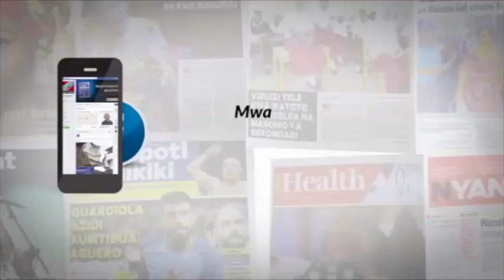Upinzani wataja mambo 5 mgogoro wa pori tengefu Loliondo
Kambi rasmi ya upinzani Bungeni imetaja mambo matano yanayoweza kusaidia kwa namna moja ama nyingine kumaliza mgogoro uliodumu kwa miaka mingi katika eneo la pori tengefu la loliondo.